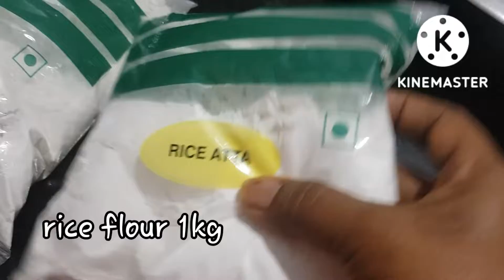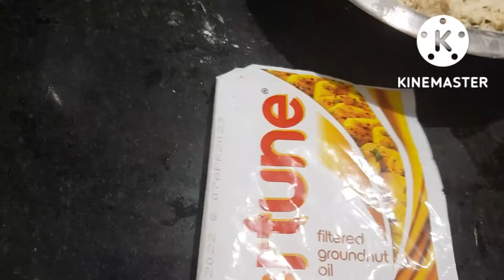కరకరలాడే చెక్కలు//crunchy and delicious rice flour snack recipe // Tasty snacks//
rice flour 1kg
salt
oil
moong dal 2cup
ginger3 inch
 chilli 7
curry leaves